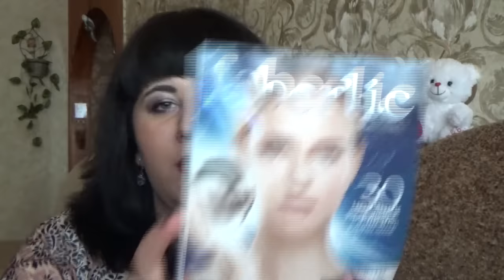Заказ Фаберлик 15 2015 (3часть) карточки!!!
В этом видео я покажу Вам свой заказ в компании Фаберлик 15 2015
9261 Набор для ухода за кожей лица
2101 восстанавливающий бальзам для рук
4583 Сатиновая губная помада Сияние в цвете королевская вишня
5438 кайал Ультрамодерн сиреневый туман
5439 кайал Ультрамодерн изумрудный город